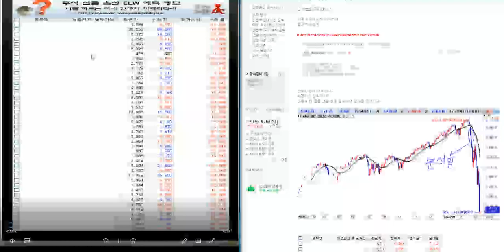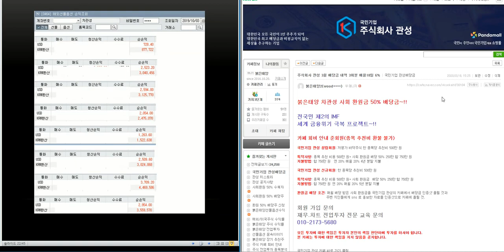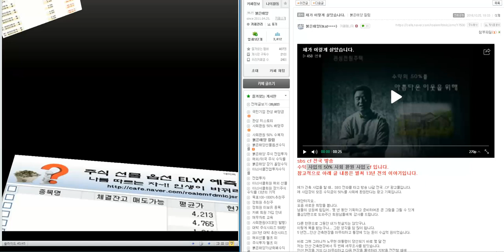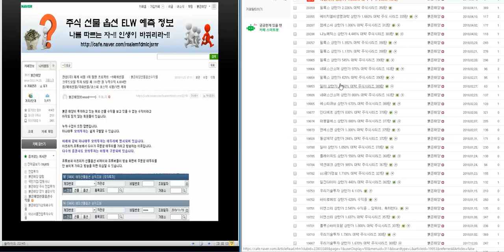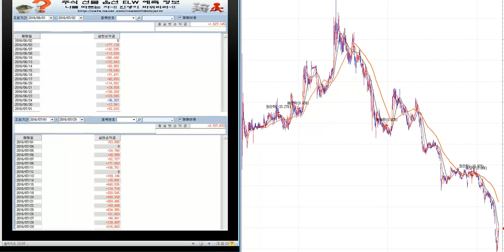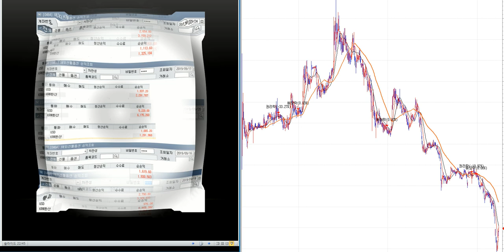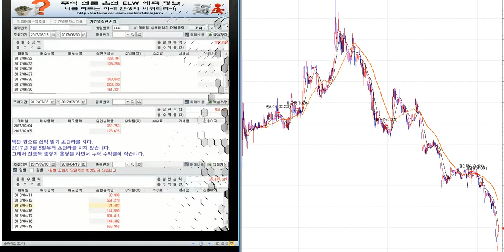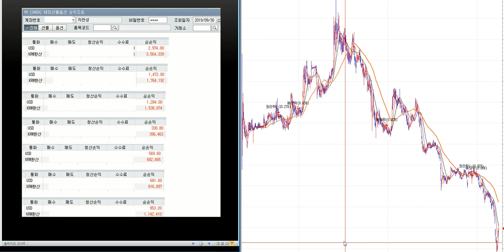최소2.000%이상 대박 주식시리즈 31탄/제2의 IMF/ 세계 금융위기 극복 전국민 프로젝트~!!